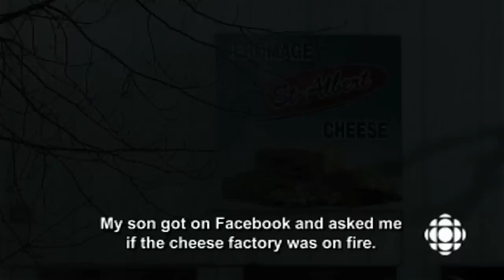Video #1 - L'incendie (The Fire).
Première d'une série de vidéos produites par Radio-Canada en collaboration avec la Fromagerie St-Albert, dans le cadre de la relance des opérations suite au terrible incendie qui a détruit l'usine le 3 février 2013.
First of a series of short videos produced by Radio-Canada in collaboration with St-Albert Cheese Co-Op to celebrate the relaunch of of operations following the fire that destroyed the facility on February 3, 2013.

Dans cette vidéo, le chef des pompiers, le directeur général actuel Éric Lafontaine, le directeur général de 1995 à 2013 Réjean Ouimet et la présidente de la Fromagerie St-Albert, Ginette Quesnel, se remémorent la journée du 3 février 2013.